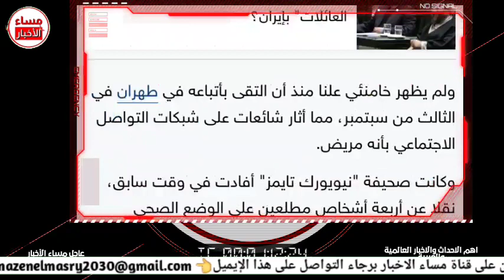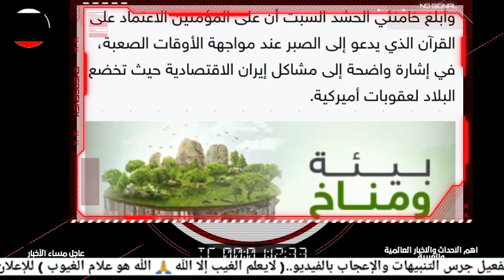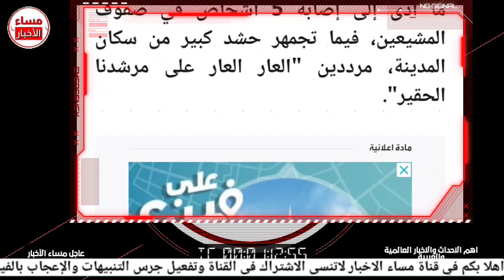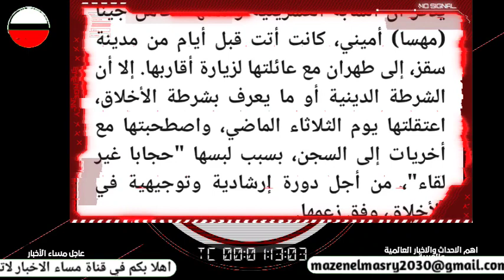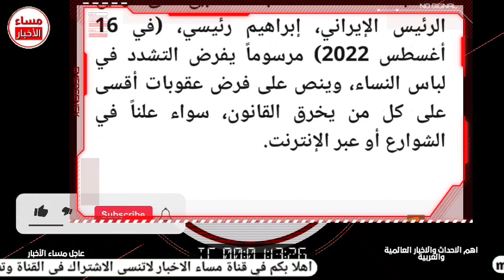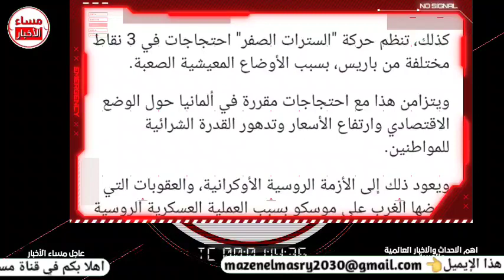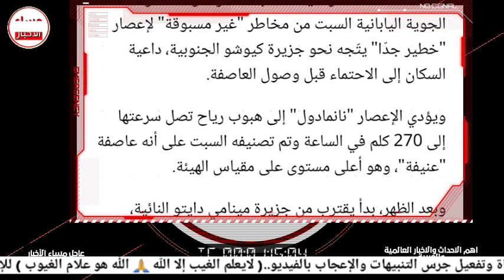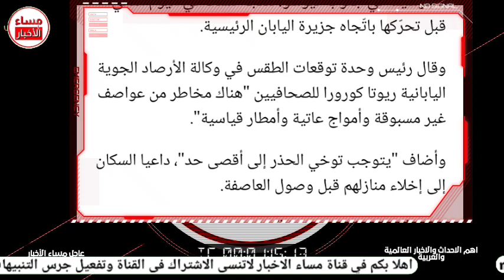عاجل جدا جدآ جولة حول العالم وأهم أحداث اليوم واخر المستجدات world and Arab News Today